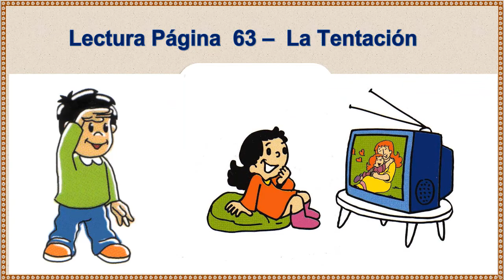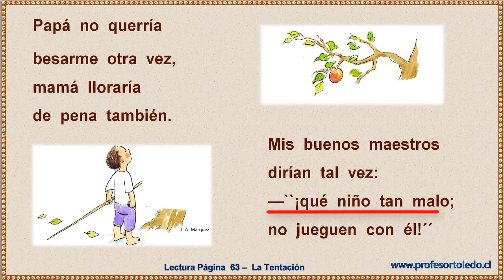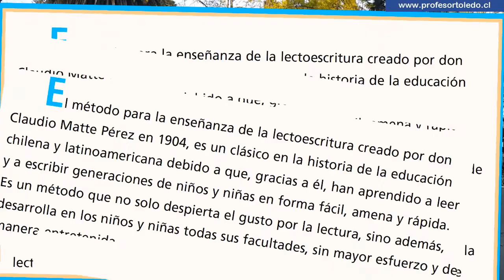63 Tentación 18 Marzo 2018